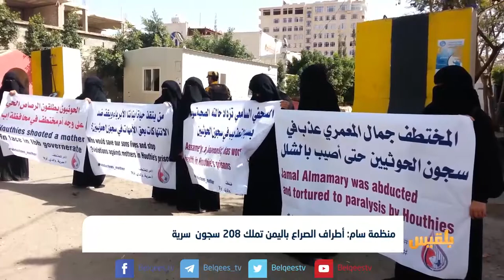منظمة سام: أطراف الصراع باليمن تملك 208 سجون سرية | تقرير: محمد اللطيفي